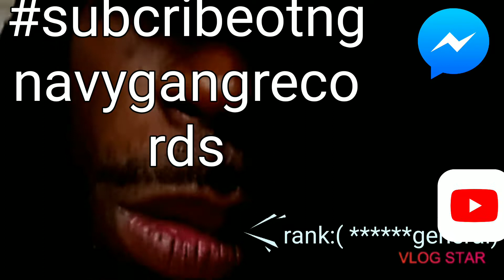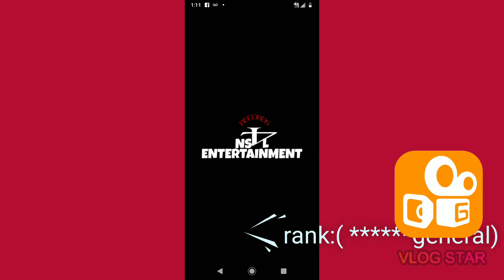Inside the cum ( EXTORTION GANG EGE x 3xs